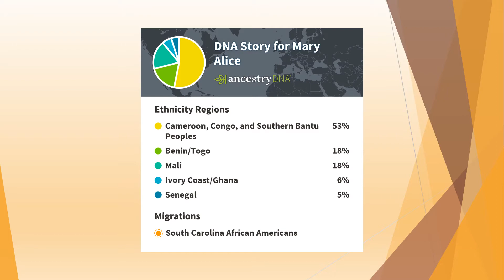Happy Birthday to me